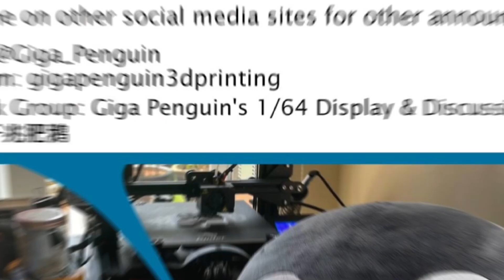Unboxing & Showcase Para64 1/64 De Tomaso Pantera 1972